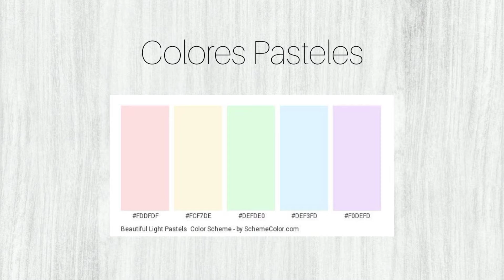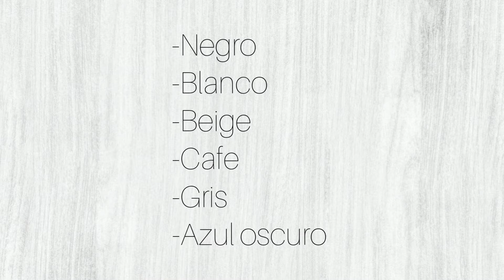Cómo combinar tus outfits muy fácil - Ep. 6 /Danny Pérez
En este video podrá saber como combinar las prendas y accesorios para crear outfits de una manera fácil.